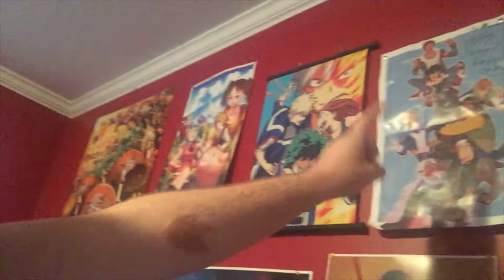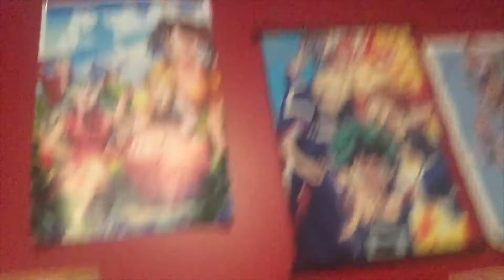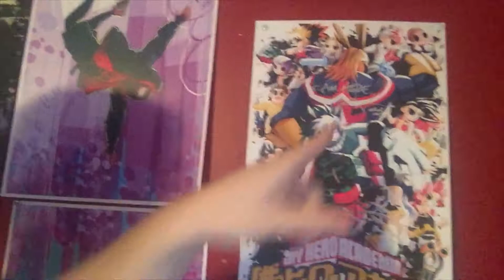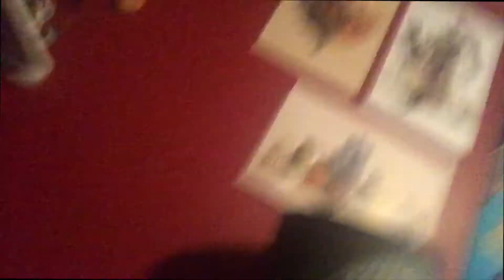I moved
goodbye old home hello city